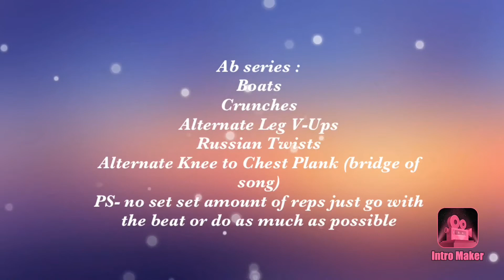Yummy by Justin Bieber Ab Workout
Quick and Easy Ab Series To Follow For all Stages of Fitness To Help Get Slim and Toned Abs.

Comment for more content

Yummy by Justin Bieber is available for purchase and streaming on all music platforms